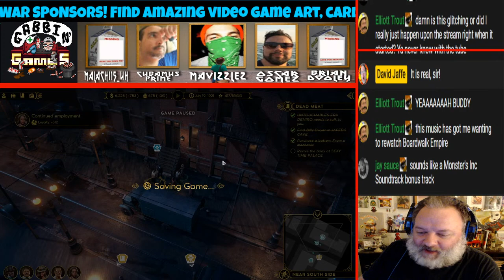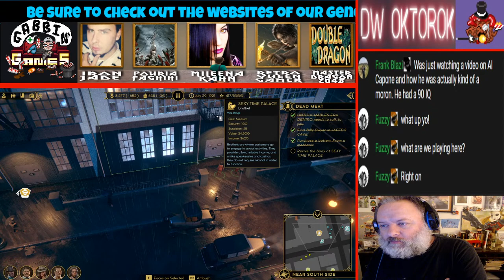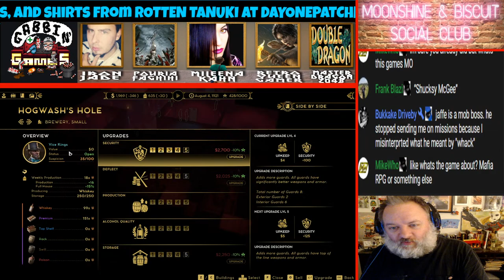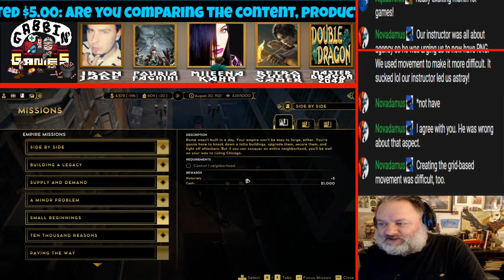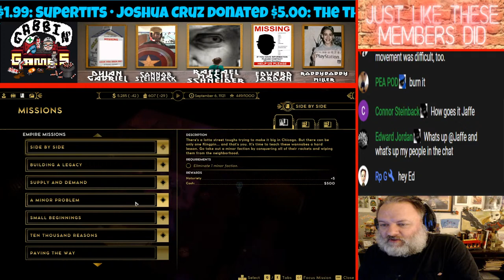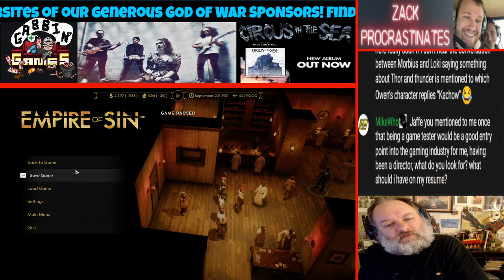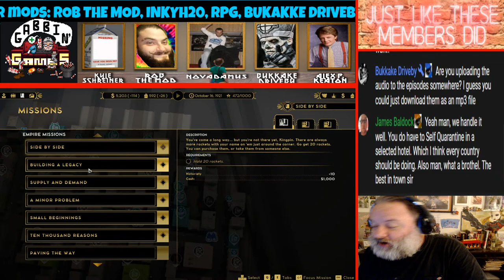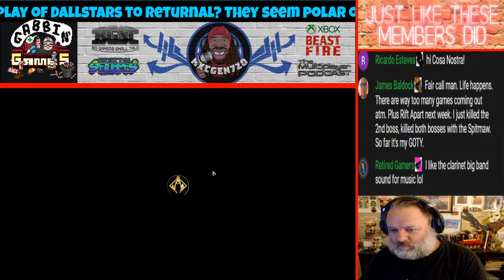EMPIRE OF SIN- LIVESTREAM!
CHECK OUT OUR GOOGLE DOC LISTING OUT WHAT EACH MEMBERSHIP TIER GETS YOU:

INTERESTED? NICE, PAL! HERE IS THE LINK TO MEMBERSHIP INFO- DON'T WORRY, CLICKING IT WON'T CHARGE YOU, IT'LL JUST TAKE YOU TO THE MEMBERSHIP STORE! :)